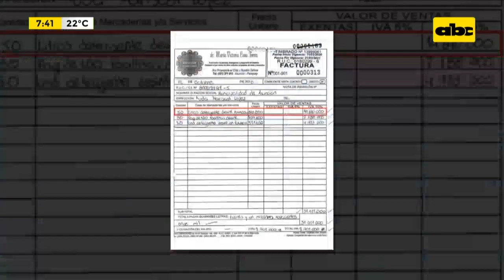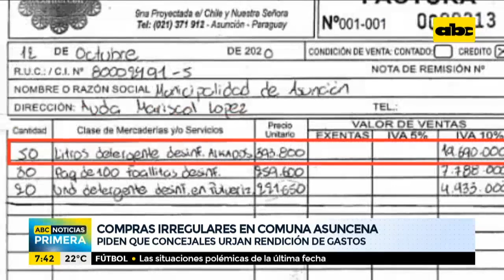Irregularidades en Comuna Asuncena: piden que concejales urjan rendición de gastos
La excandidata a la intendencia Johanna Ortega pidió a la Junta Municipal de Asunción que urja al intendente Óscar Rodríguez (ANR) la rendición de cuentas sobre todos los gastos de emergencia del 2020, para lo cual se habían presupuestado G. 21.000 millones. La Comuna había presentado documentos solo por G. 6.000 millones.